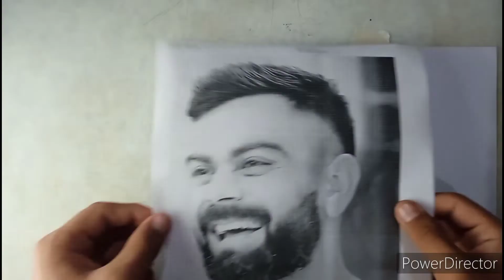How to draw outline using only two line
hit like.